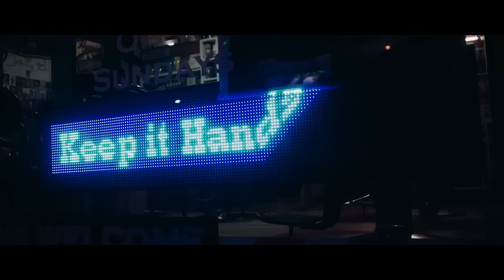Watch The New Video From Melbourne Newcomer Andrei Eremin For 'Anhedoniac'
Taken from his upcoming debut EP ‘Pale Blue’ , out on August 28, 'Anhedoniac' is like AlunaGeorge but darker and lustier. Check out the video now.